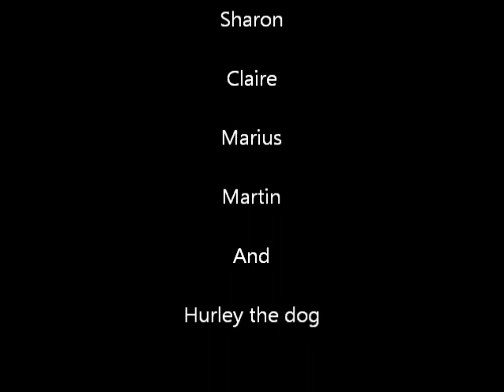Lakefront Promanade Lake Ont Dec 28, 2019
Cold water swim with friends.